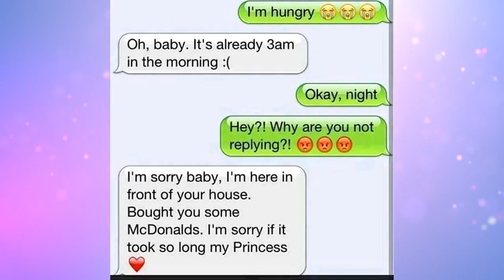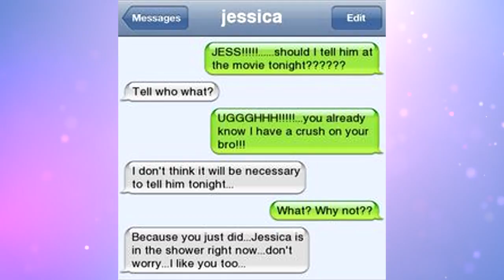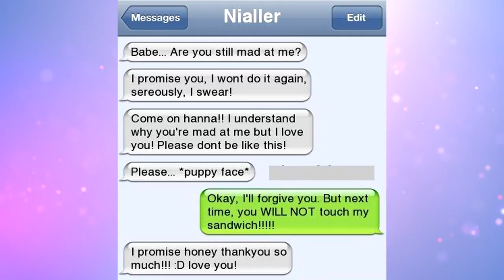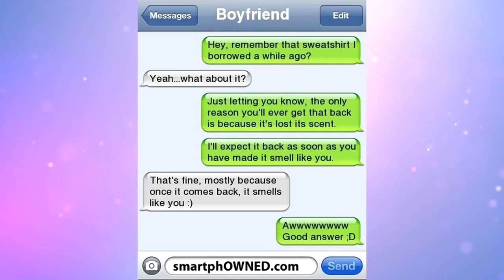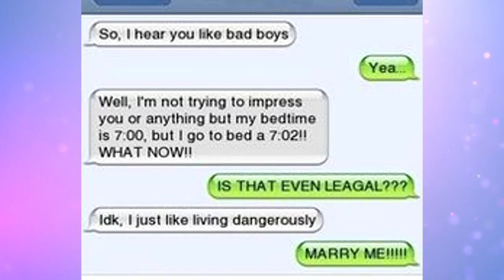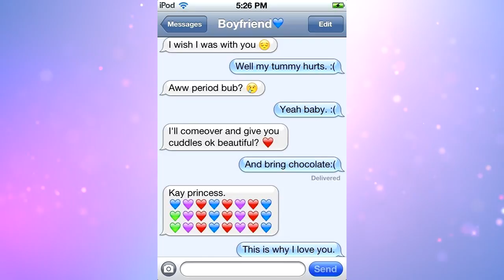[Try Not To Laugh] CUTE BOYFRIEND GIRLFRIEND TEXTS 2016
CUTE BOYFRIEND GIRLFRIEND TEXTS 2016